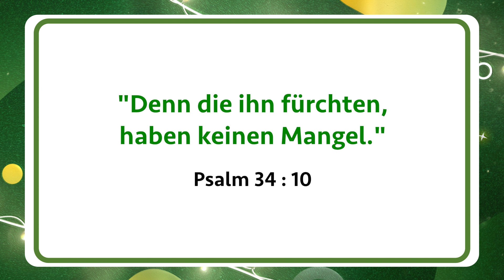Wandeln mit Jesus | Bruder Mohan C Lazarus | January 29 | German